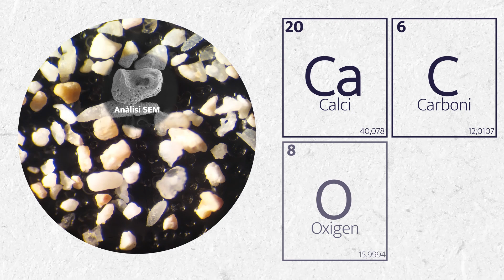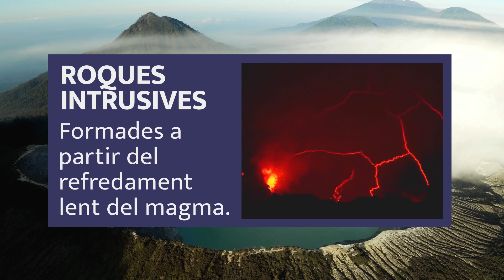🔍 Descobreix què amaga la sorra de la platja!🔎 | MinerMat2020 ICMAB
De què està feta la sorra? I com s'ha format? En aquest vídeo de l'Institut de Ciència de Materials de Barcelona (ICMAB), ho podràs descobrir. Veuràs la sorra com no l'has vist mai: a través d'un microscopi! Ens acompanyes en aquest viatge geològic?

Idea original: Judith Oró, Anna Crespi i Roberta Ceravola.
Veu: Judith Oró, Tècnica al Laboratori de Microscopia Electrònica de l'ICMAB.

Produit per Artur Martínez i Anna May Masnou.

Agraïments a Carlos Frontera per la mostra d'una de les sorres.

Vídeo preparat en el marc d'Expominer MinerMat2020 online.

Acreditacions imatges:
B-Roll and Free Stock Video Footage by Videezy
A cluster of very lustrous, transparent crystals of calcite from Spain, radiating outwards on a small bit of matrix. The sharp, chunky crystals measure to 3.5 inches in length.
Rob Lavinsky, iRocks.com – CC-BY-SA-3.0
Minas Gerais - Brasil by Didier Descouens
A superb, textbook feldspar crystal. Not only is it large, but it is stark white, perched on a natural pedestal, and just an amazing display of perfection in symmetry in nature. Ex. Franz Saller Collection of Bavaria, Germany; probably purchased in the 1980s. The piece is pristine and complete-all-around - remarkably free of damage. Rob Lavinsky, iRocks.com – CC-BY-SA-3.0